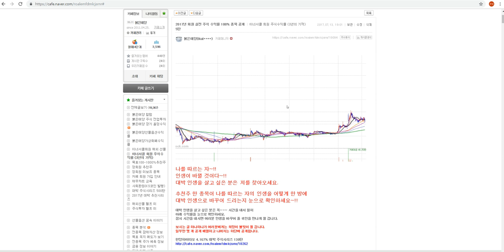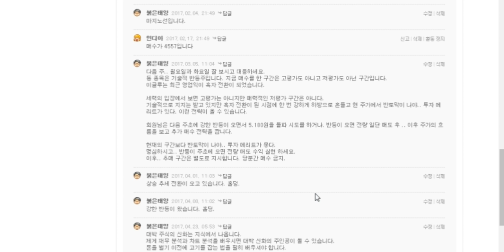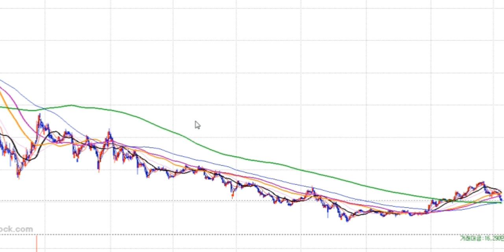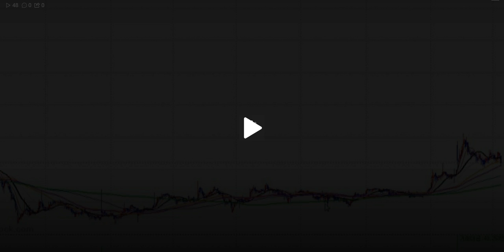회원 실전 주식 수익률 100% 종목 공개 5탄